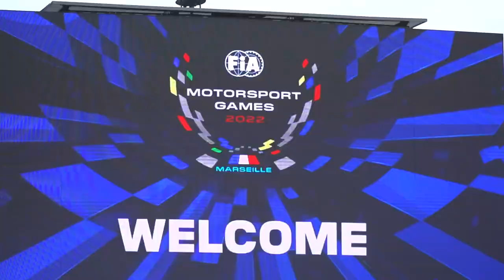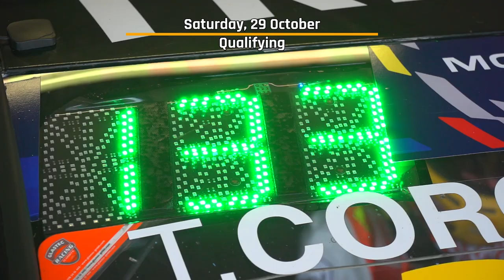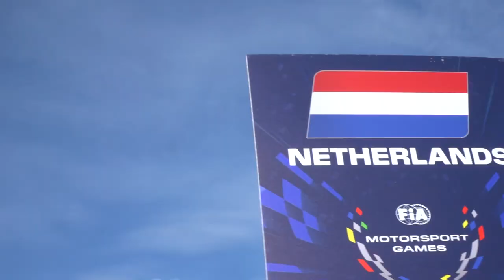Mini Docu Episode 14: Gold Medal race winner at the FIA Motorsport Games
At Circuit Paul Ricard in Le Castellet in the south of France, Tom Coronel has won the TCR touring car race that was part of the FIA Motorsport Games. As a result, he won a gold medal for The Netherlands in the event, also considered as the Olympic Games in motorsport. With his Audi RS 3 LMS, run by Belgian team, Comtoyou Racing, he was first across the line in the 15-lap race with an international field of drivers coming from 18 different countries. As a result, he claimed victory and the gold medal. “This was a race I was really eager to win,” Coronel commented afterwards. “Such a one-off race really is something special!”

Three years ago, Coronel was already present for the inaugural running of the FIA Motorsport Games, held in Rome and the nearby Vallelunga circuit at the time. “It was already really cool back then: we drove with the car to the Colosseum in Rome. Now, I was keen on being present again as well, but it was only finalised at a late stage,” Coronel reported.

The official opening ceremony took place in the port city of Marseille in the south of France on Wednesday evening while most of the competitions were held at and around Circuit Paul Ricard in Le Castellet. “It was all considerably bigger than three years ago: the number of participating countries had increased from 49 to 72 and the number of motorsport disciplines had grown considerably, too, from six to 16,” said Coronel, one of nine Dutch participants in the event.

Once again, the touring car competition was based on the TCR regulations, but running with tyres from Pirelli, the event’s exclusive supplier, was a new experience for Coronel. “We had tested with these tyres a week earlier and I had already won the race of the TCR Europe Series at Paul Ricard back in May, so I had the impression that the circuit suits me. That gave me a positive vibe. And racing on behalf of your country is a different feeling as well. There were also countries you normally never hear about in motorsport, such as Jamaica, for instance. During the event, I went out to watch the other Dutch participants more often, too, you look out for each other a little bit more and the Dutch federation KNAF also ensured that we regularly had contact between us.”

With third fastest time in first free practice on Friday, Coronel already gave an indication of the fact that he was a contender for a medal. He repeated this result in second free practice on Saturday around lunch time while he ended up second in qualifying late on Saturday afternoon, just a few hundredths of a second down on his Belgian teammate Gilles Magnus. That, therefore, also was his starting grid position for the qualifying race held late on Sunday morning. “In that race, my start wasn’t too good, my teammate had a slightly better getaway and took the lead, so for me it was more about managing the race and making it to the finish because there isn’t much point in taking any major risks during such a qualifying race,” the Dutch driver explained. “That is how I finished second behind Magnus and ahead of Jack Young with the Honda.”

As a result, he also started second for the feature race. “For that race, we had made many changes on the car because I was really determined to attack,” Coronel continued his report. “I had a good start, I was right on the rear bumper of my teammate Magnus and I was already considering whether I should start an attempt to overtake him in the hairpin, but then, all of a sudden, his driveshaft snapped. Of course, that was a pity for him. That handed me the lead and I was able to build a steady advantage and to win the race. That is really cool indeed! Tonight, there is a gala event where I can collect my gold medal. I definitely enjoyed it very much, a great experience and a beautiful success!”

Tom Coronel’s schedule still includes two race weekends for the FIA WTCR – World Touring Car Cup, from 10 till 12 November in Bahrain and from 25 till 27 November in Saudi Arabia.